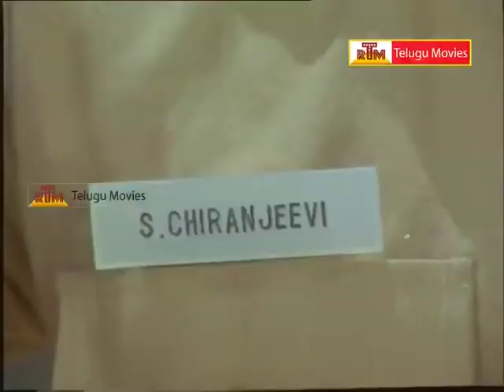Bandhalu Anubandhalu - Part -2 _ Sobhan Babu, Chiranjeevi, Lakshmi, Ranganadh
Watch Bandhalu Anubandhalu Telugu Full Movie
Stars : Sobhan Babu, Chiranjeevi, Ranganadh, Lakshmi, Mada,